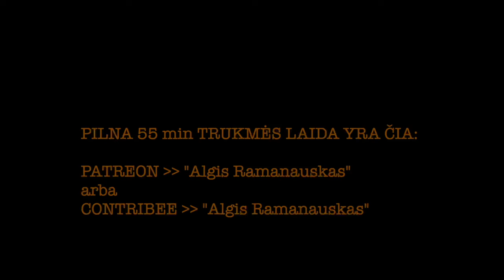Saldžiūnas #42 20240313 vieša versija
PILNOS LAIDOS TEMOS:

Leonido Volkovo užpuolimas: versijų daug, bet iš to daromas per didelis šou;

Šou Rusijos ir Ukrainos pasienyje: kol prieš Putino režimą kariaujantys rusų legionieriai selfinasi, realios grėsmės Kremliui nėra;

Ar kilo reali grėsmė Rusijos kritinei infrastruktūrai dėl ukrainietiškų bepiločių atakų? Vilčių yra, bet tik tiek;

Vakarų šalys krapšto paramą Ukrainai ir ruošiasi dideliems rizikingiems sprendimams: dabar jau vien retorikos neužteks;

Lenkija rodo pavyzdį, kokius kiekius kruizinių raketų užsakinėti ir kam to gali prireikti